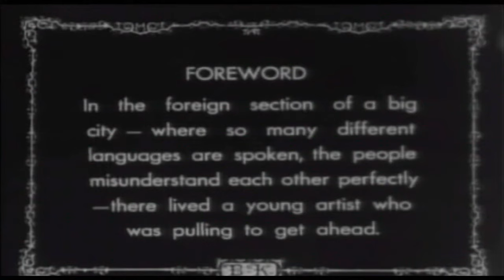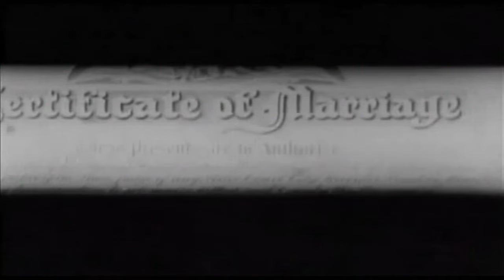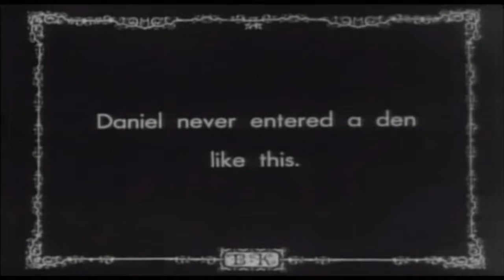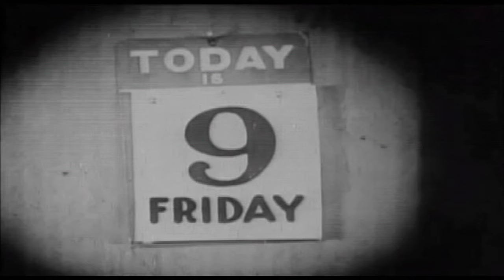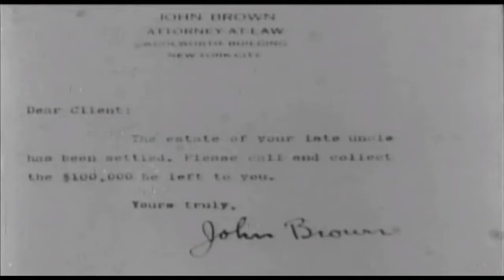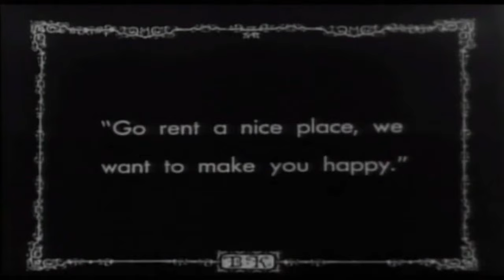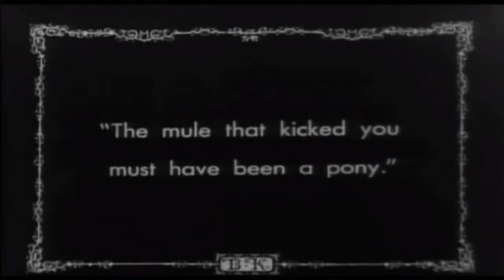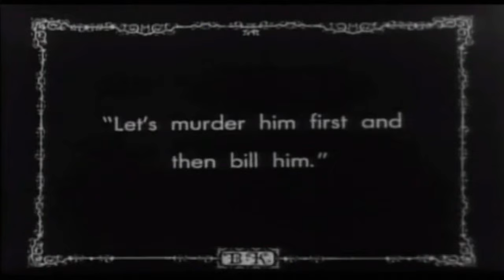My Wife's Relations | English Full Movie | Comedy Short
In the film, a man’s life takes a chaotic turn when he finds himself entangled in the eccentricities of his wife’s colorful and unpredictable family. As he navigates a series of awkward encounters and humorous misunderstandings, secrets begin to unravel, revealing unexpected connections and hidden agendas. With tensions mounting and a surprising twist on the horizon, he must confront his own insecurities and learn to embrace the madness around him. Will he find a way to bond with his in-laws, or will their quirky antics push him to his breaking point? Join the laughter and drama as the family dynamic spirals into delightful chaos.

Starring: Buster Keaton, Wallace Beery, Monte Collins

Directed By: Edward F. Cline, Buster Keaton